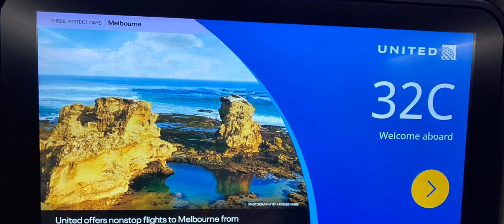Go back to Erie, PA (IAH Airport ➡️ CLE Airport) [2023/11/24(Fri)] part 2